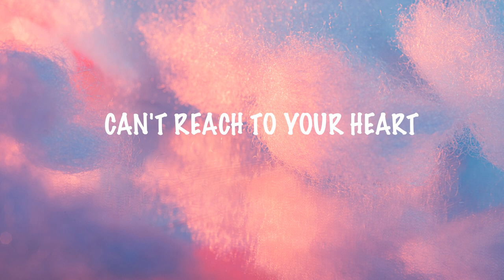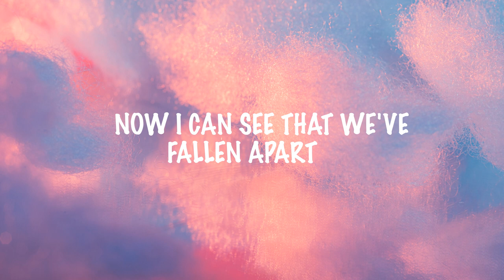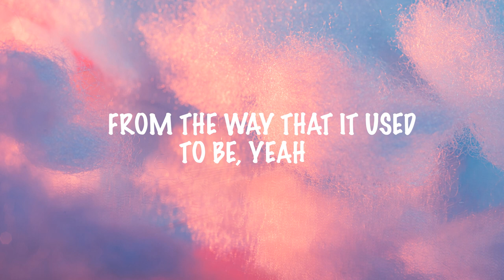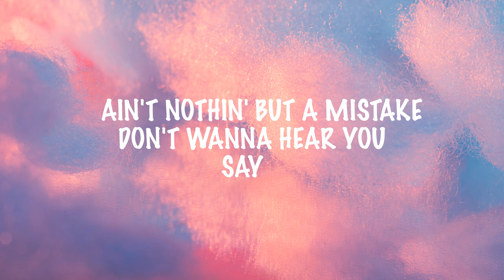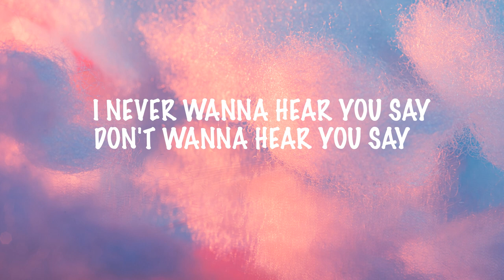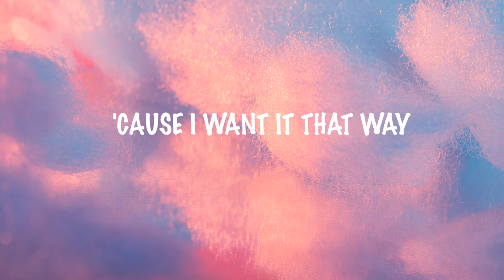Backstreet Boys - I Want It That Way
Lyrics of Backstreet Boys - I Want It That Way

(aircraft engine rumbling)
("I Want It That Way")
♪ Yeah ♪
♪ You are ♪
♪ My fire ♪
♪ The one desire ♪
♪ Believe ♪
♪ But we ♪
♪ Are two worlds apart ♪
♪ Am I ♪
♪ Your fire ♪
♪ Now I can see that we've fallen apart ♪
♪ You are ♪
♪ My fire ♪